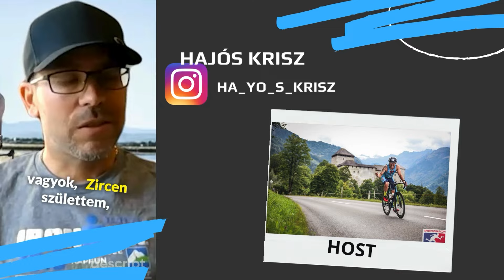Át a Célvonalon - A Norvég módszer - Lengyel Tamás kerékpár edző